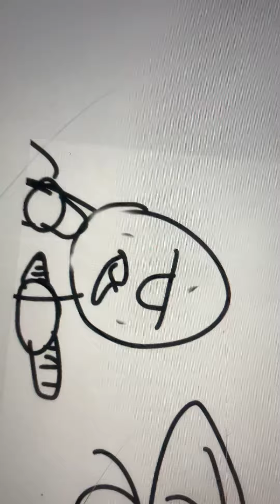What 6 x 3 meme rainbow friends